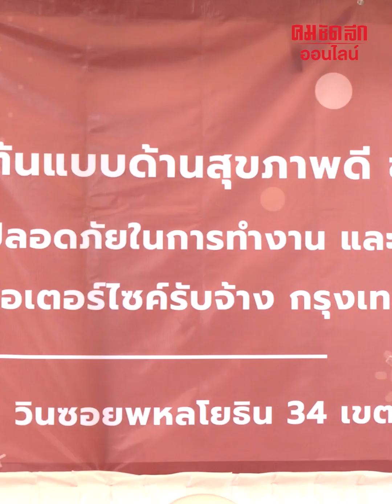ป.ป.ส. ร่วมกับหน่วยภาคี มอบโล่ เกียรติบัตรวินต้นแบบ : คมชัดลึก ออนไลน์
ป.ป.ส. ร่วมกับหน่วยภาคี มอบโล่ เกียรติบัตรวินต้นแบบ สุขภาพดี ขับขี่ปลอดภัย ไร้ยาเสพติด เสริมกำลังใจเหล่าวินกทม.